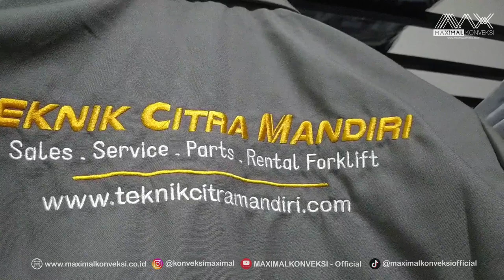SERAGAM KEMEJA LAPANGAN - KLIEN TCM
Satu lagi project dari kantor yang bergerak dibidang forklift.
Kemeja TCM (Teknik Citra Mandiri).

Kemeja dengan bahan Taipan Tropical pasti nya halus dan lembut saat dipakai beraktivitas di cuaca outdoor. Untuk kemeja ini memakai aplikasi bordir komputer di sisi depan dada kiri, belakang, dan lengan kanan kiri.
Rekomendasi banget nih desain nya yang simple buat Teman - teman forklift dan lain nya.